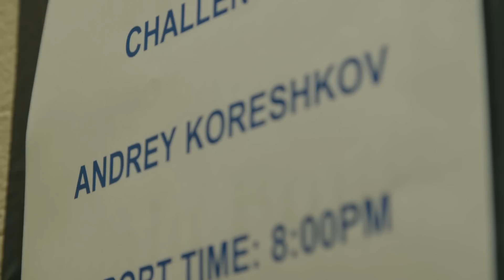Bellator MMA: Uncut | Bellator 140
Go behind the scenes at Bellator 140 and watch the reactions to the big Page & Ward knockoouts and the crowning of a new Bellator Welterweight Champion in the latest edition of Uncut

Periscope: BellatorMMA
Vine: BellatorMMA